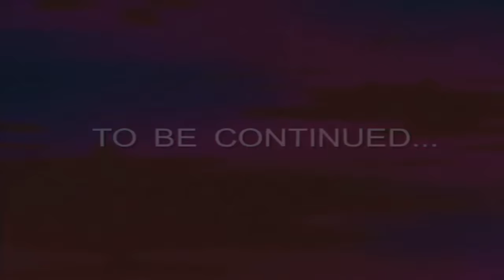G.I. Joe Quicksand Scenes